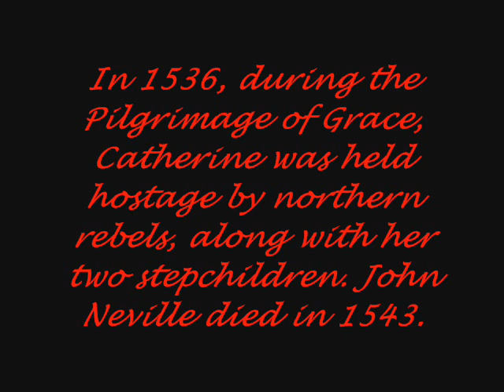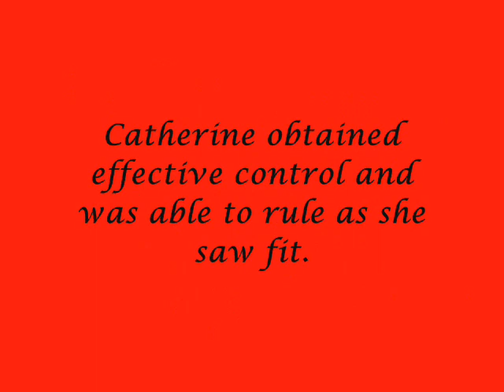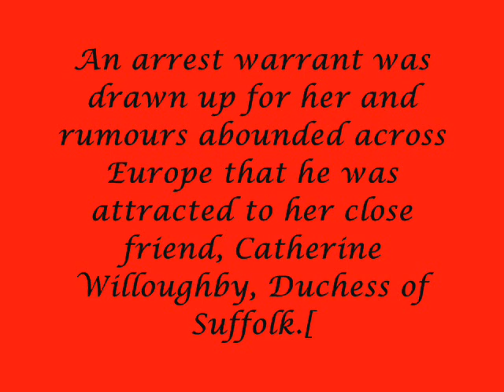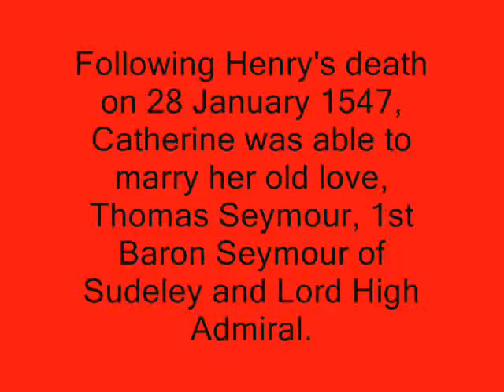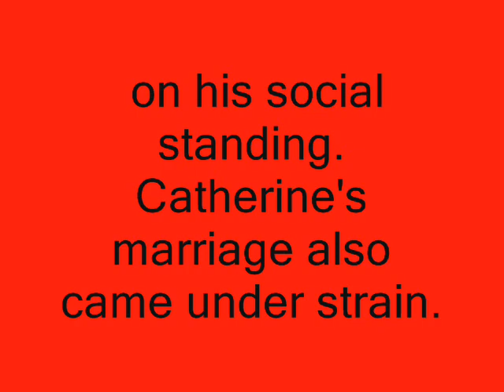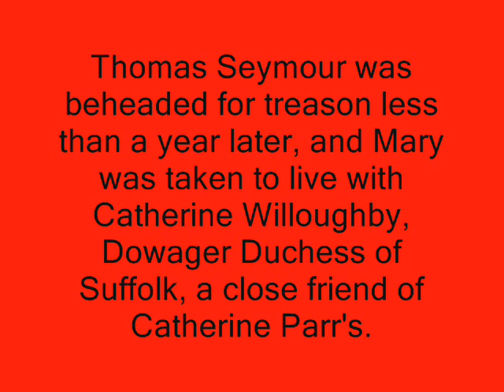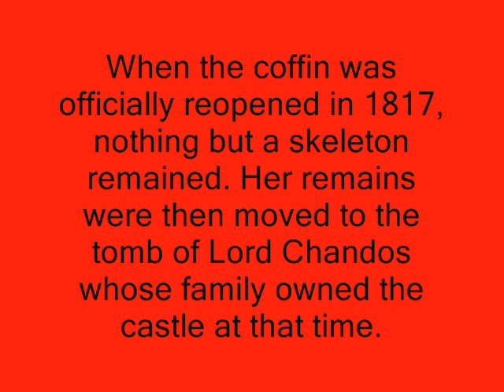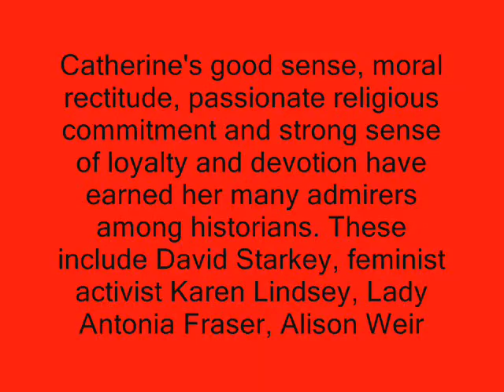CATHERINE PARR BIOGRAPHY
Catherine Parr the sixth wife of King Henry VIII.  Please join our history group in facebook...